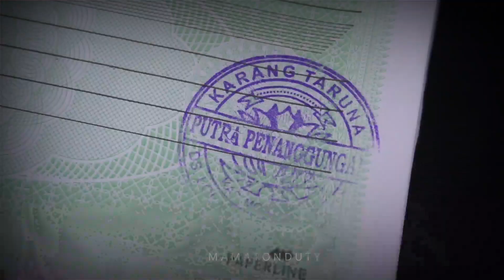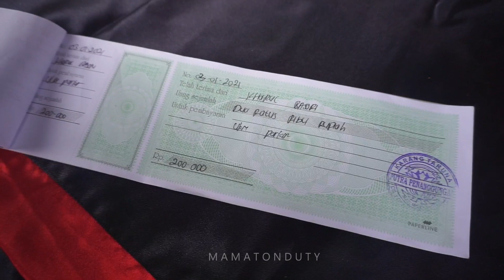Pengakuan Preman Dapat 12 Juta Perbulan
POLRES MOJOKERTO